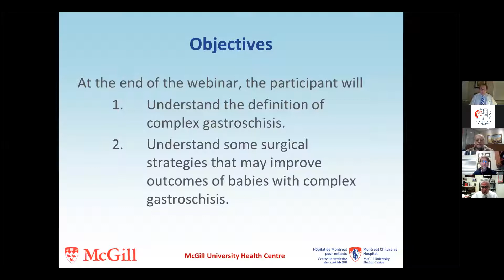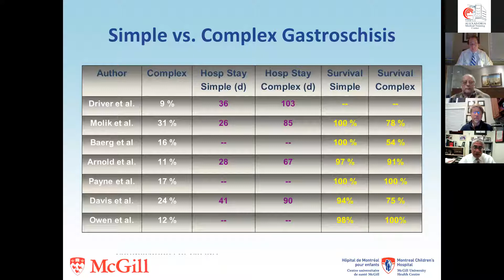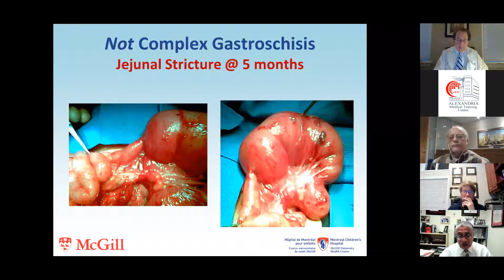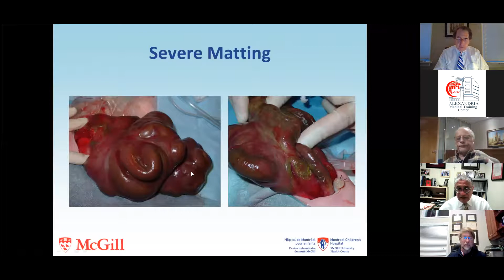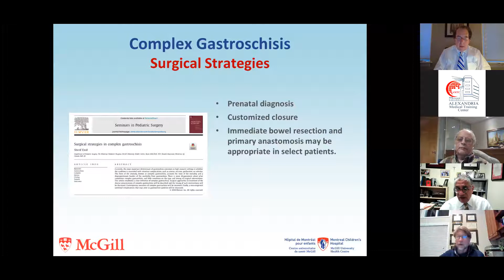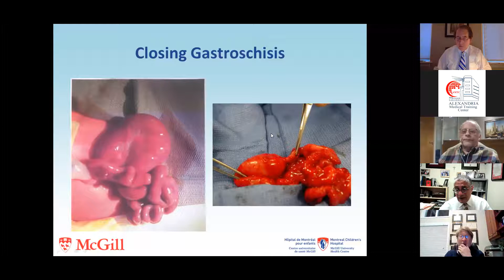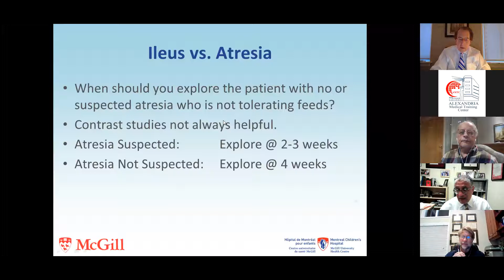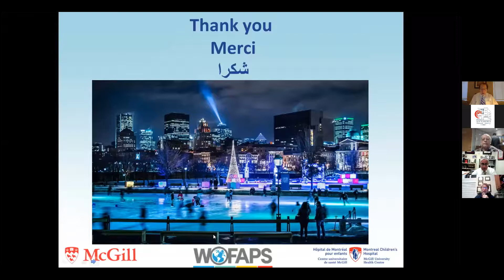Surgical Strategies in Complex Gastroschisis. WOFAPS Webinar December 10, 2021.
In this webinar sponsored by the World Federation of Associations of Pediatric Surgery (WOFAPS), I define complex gastroschisis and present some surgical strategies that may improve outcomes in this challenging patient population. A superb discussion follows by surgeons from 5 continents.